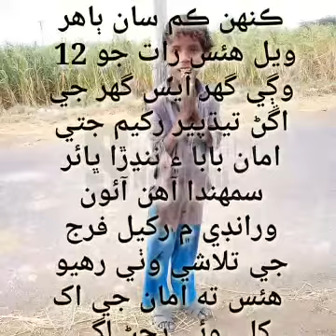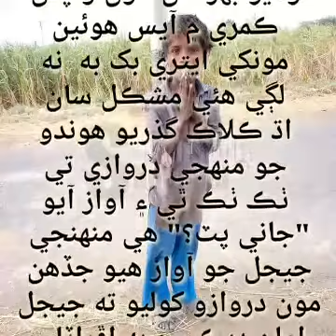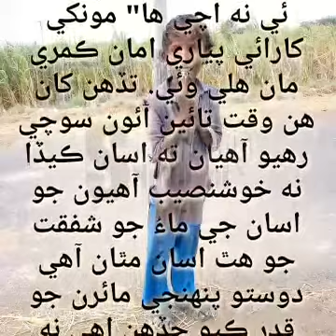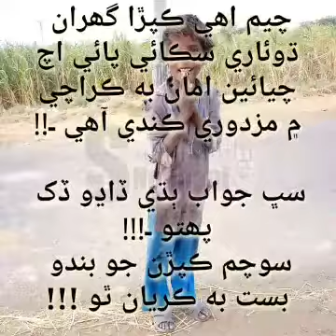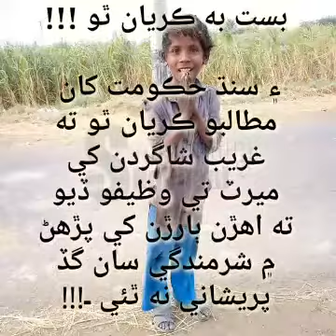Maa Oo Maa